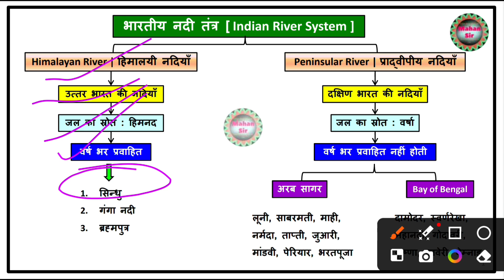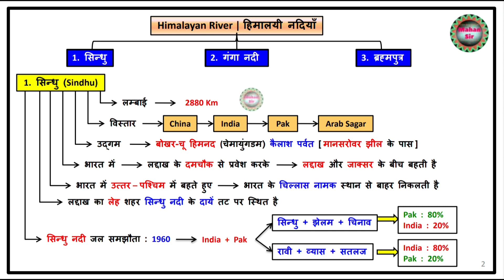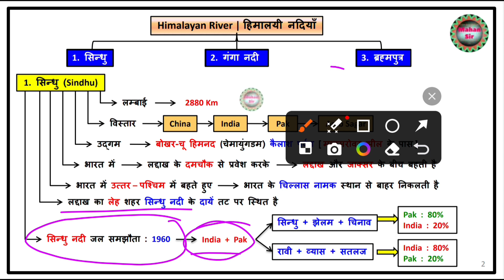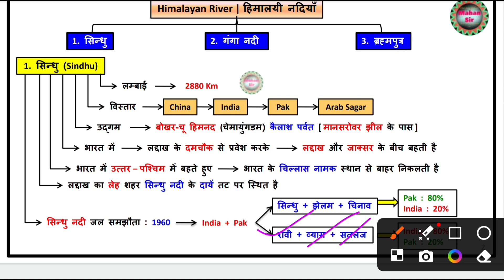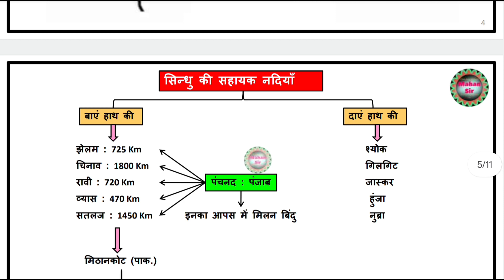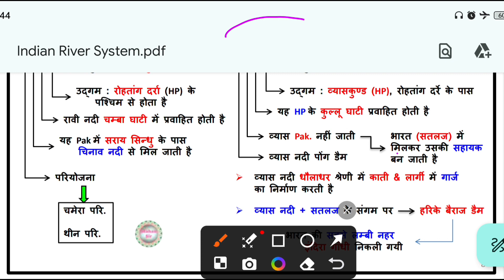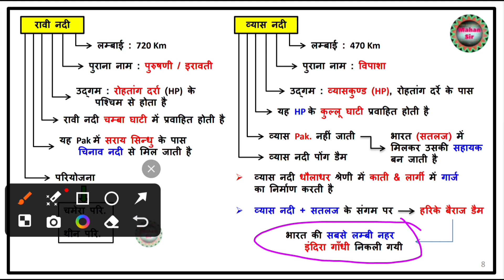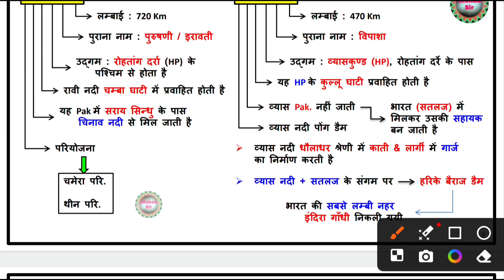Indian Rivers System | भारतीय नदी तंत्र | Sindhu River | Ganga River | Brahmaputra River | river map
Indian Rivers System by Mahan Sir
Mahan sir geography
geography by Mahan Sir
Indian geography class by Mahan Sir

Payment  करने के बाद अगर आपको PDF नहीं मिलती है तो
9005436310 पर पेमेंट स्क्रीनशॉट और अपना Mobile no & email
send करें
ऐसी PDF आपको पूरे YouTube पर कहीं नहीं मिलेगी
यह PDF आपको सभी परीक्षाओं में सफल बनाने में मदद करेगी